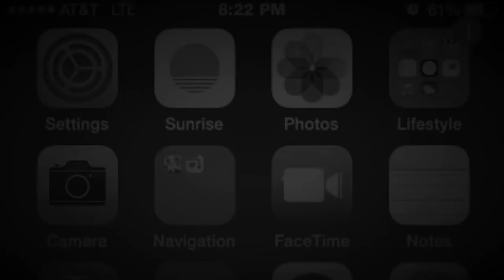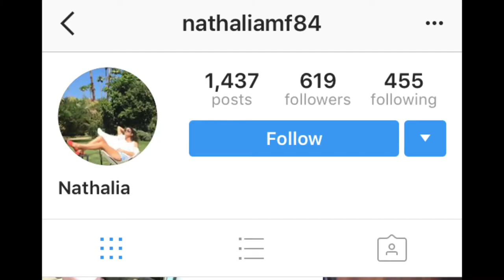COLOR CHANGING GOLDEN BEETLE?!?